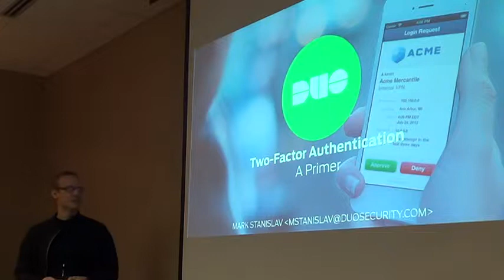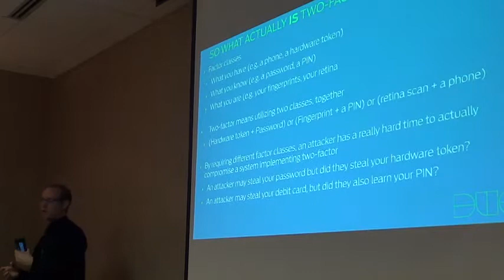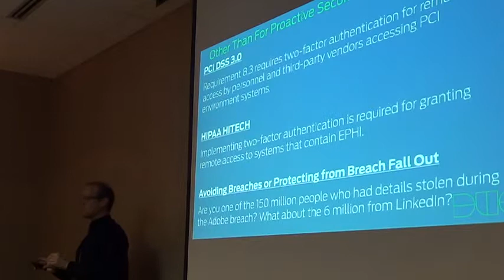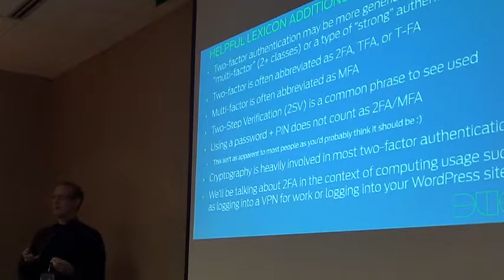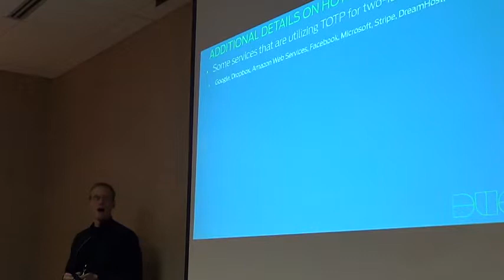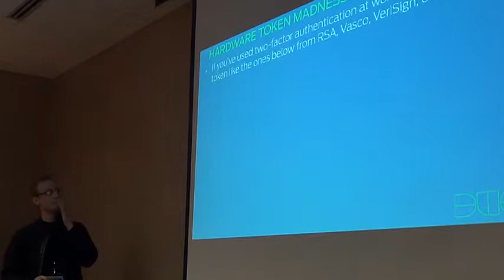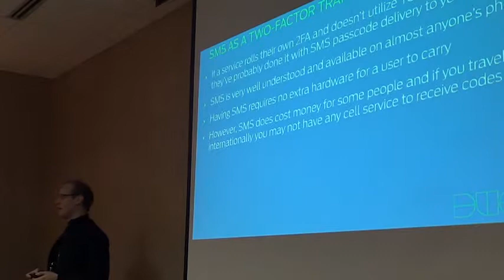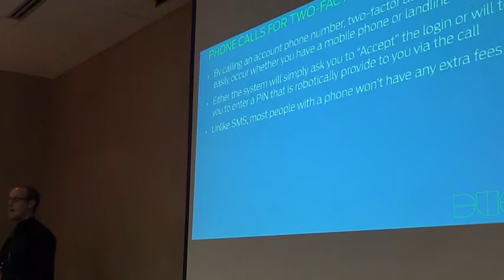penguicon2014v686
Penguicon 2014